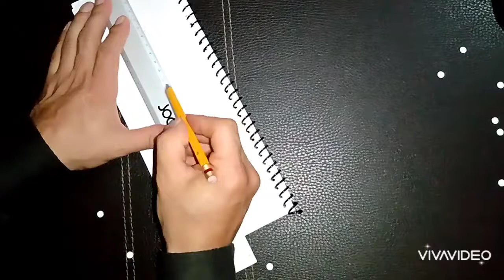Making a simple movable book